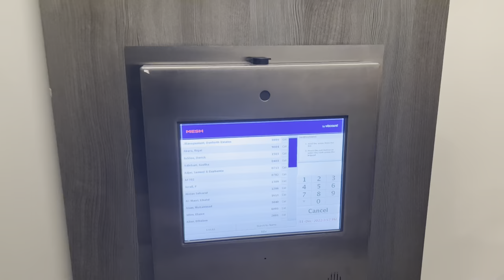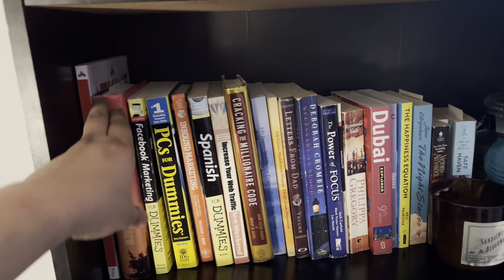3 Crore Apartment 🏡 | Nathan Phillips Square | Daily Vlog From Canada in Hindi/Urdu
3 Crore Apartment 🏡 | Nathan Phillips Square | Daily Vlog From Canada in Hindi/Urdu

In this video, I have qiven a short tour of my friend’s new apartment in Canada. It’s a two-bedroom apartment which was constructed just 3 years ago. The next day, we went to Toronto Downtown where Nathan Phillips Square is located.

Nathan Phillips square is a hub for free events, people from in and around Toronto come here for different events and skating during Winter.

If you want us to make more videos like this, then please susbcribe and leave your suggestions in the comments section.

Iss video mae maine Canada ke apartment ka tour diya aur uske agle din Nathan Phillips square dikhaya. Iss square ke paas Halal food options bhi hai. Agar aap Toronto kabhi aaye to iss jagah par zaroor jaaiye.

Bell 🔔 icon dabaaiye taake aapko naye videos ki notification aaye.

Aapka feedback zaroor comments section mae dijiye. Aur iss video ko dusro ke saath share kijiye.